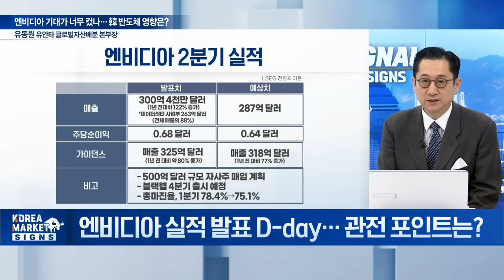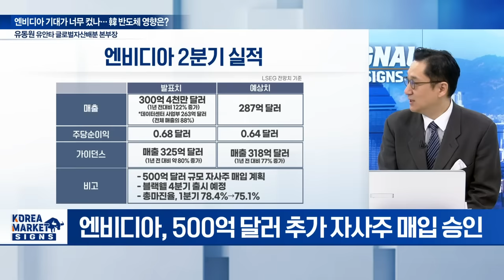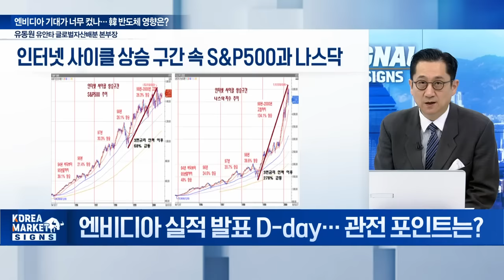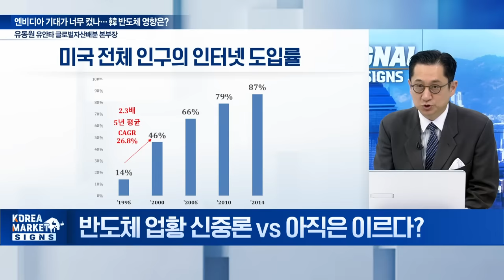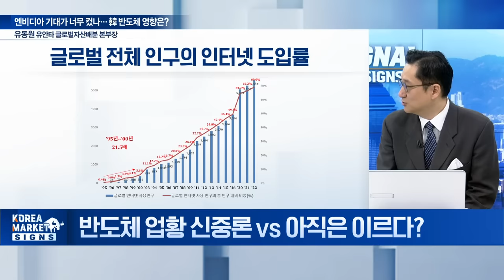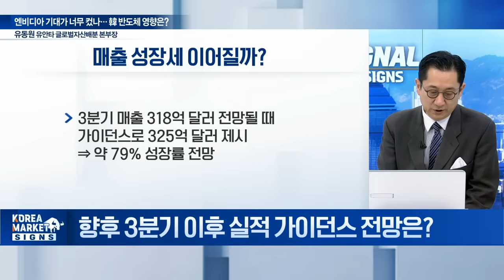🚀 엔비디아 호실적 발표! 반도체주 이걸 명심하세요 / 유동원 유안타 글로벌자산배분 본부장 | Market Signal (20240829)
Q. 엔비디아 실적 발표 D-day... 관전 포인트는?
Q. 예상치 넘긴 엔비디아... 높아진 눈높이 못 맞췄다?
Q. 반도체 업황 신중론 vs 아직은 이르다?
Q. 엔비디아, 블랙웰 공급 우려 지울 수 있을까?
Q. 향후 3분기 이후 실적 가이던스 전망은?
Q. 엔비디아 실적이 韓 반도체 업황에 미칠 영향은?
Q. 엔비디아 시간외 급락... 오늘 삼성전자 ·SK하이닉스는?
Q. 美 대선 치러졌던 해, 9월은 최악이었다?
Q.  9월 글로벌 자산배분 전략은?